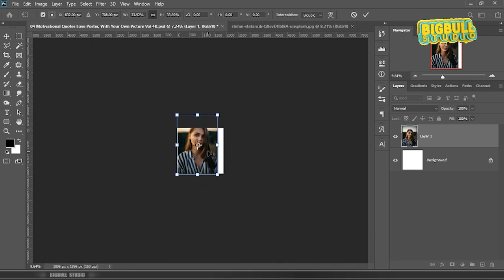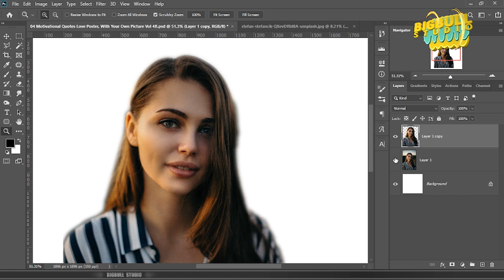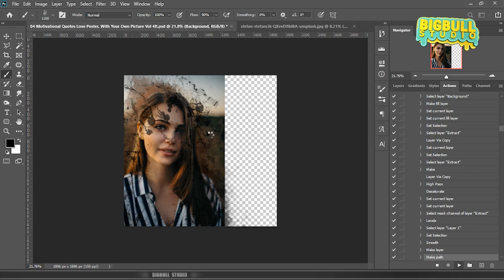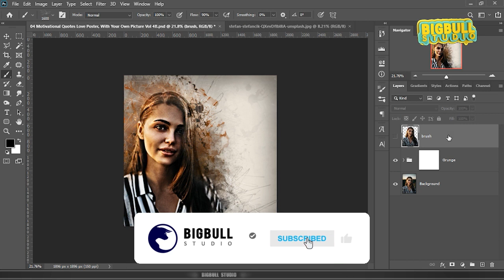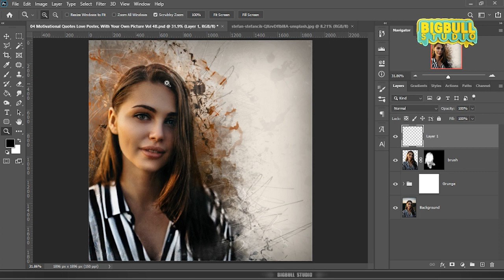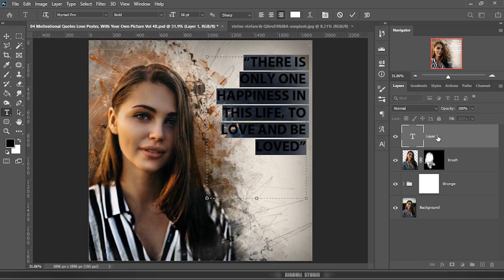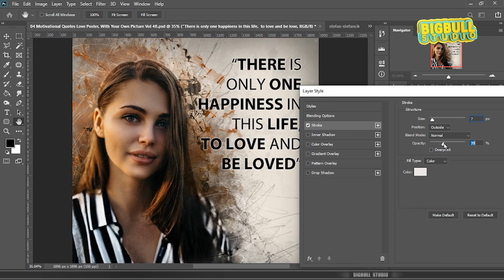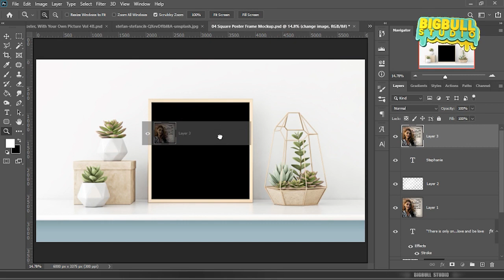How to Make Posters Your Own Photos Vol 4 - FREE Photoshop Action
This Video sharing all about How to Make Posters Your Own Photos Vol 2 - FREE Photoshop Action